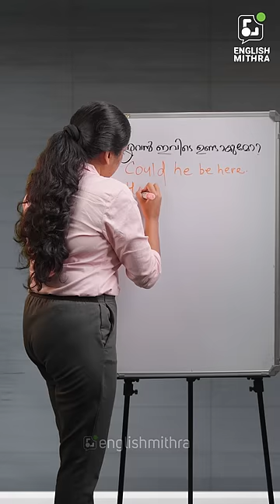Where to use "Could"? | English Mithra | ☎️ +91 9778634941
നിങ്ങളുടെ ഇഷ്ട സമയങ്ങളിൽ, ഒരു പേർസണൽ ട്രെയ്നറുടെ സഹായത്തോടെ WhatsApp വഴി നിങ്ങള്‍ക്ക് ഇംഗ്ലിഷ് പഠിക്കാം. ഏതു പ്രായക്കാര്‍ക്കും എവിടെയിരുന്നും ക്ലാസുകളിൽ പങ്കെടുക്കാം...Kerala's best language academy with 100% result. 10000+ 5 star reviews. 1 on 1 training

ഇംഗ്ലീഷ് സംസാരിക്കാനും പഠിക്കാനും ബുദ്ധിമുട്ടുന്ന ഒരു ആളാണോ നിങ്ങൾ? എങ്കിൽ ഒരു പേർസണൽ ട്രെയിനറിന്റെ സഹായത്തോടുകൂടി ഈസിയായി ഇംഗ്ലീഷ് പ്രാക്ടീസ് ചെയ്തു പഠിക്കാം.
ഈസിയായി ഇംഗ്ലീഷ് പഠിക്കാൻ ഇംഗ്ലീഷ് മിത്രയുടെ കോഴ്സിൽ ജോയിൻ ചെയ്യുക.